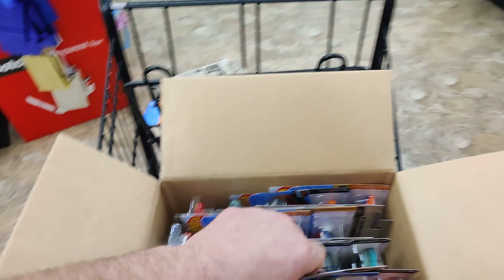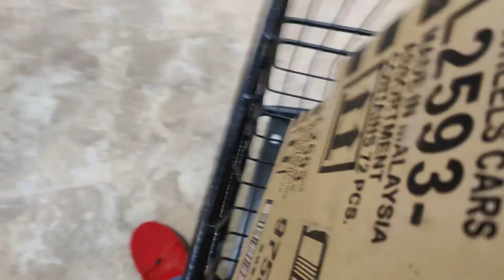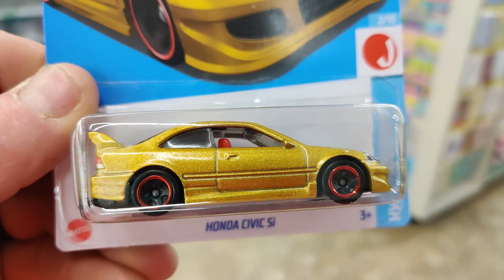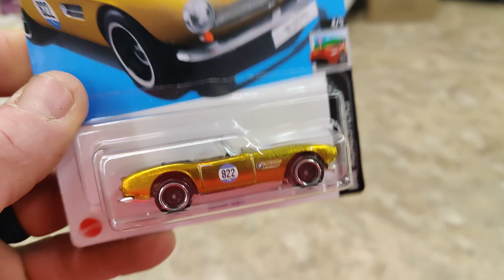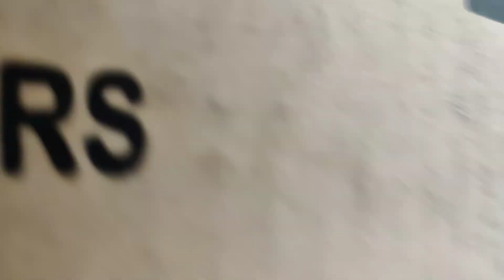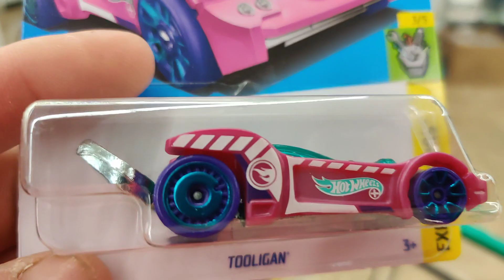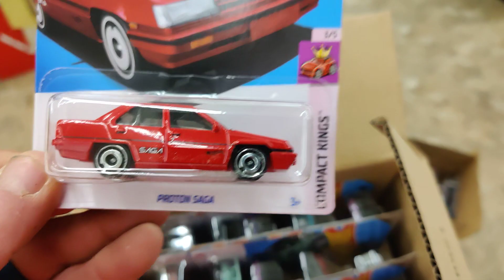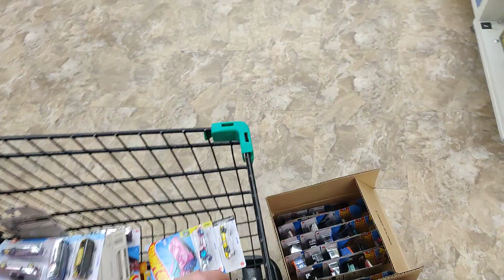Hot Wheels Hunting/C Case Unboxing, It's a Super Treasure Hunt Kind of Day!! Starting to Get 🔥🔥🔥